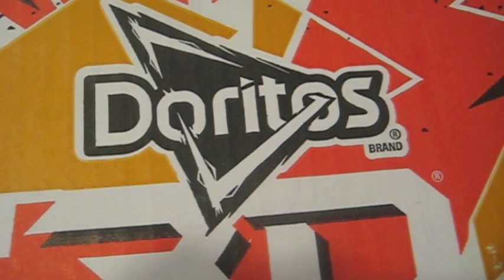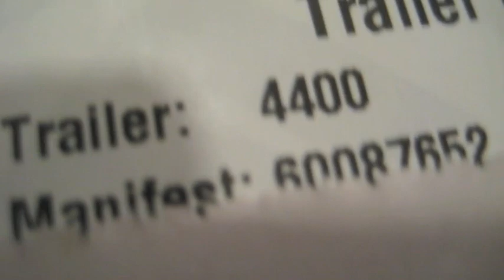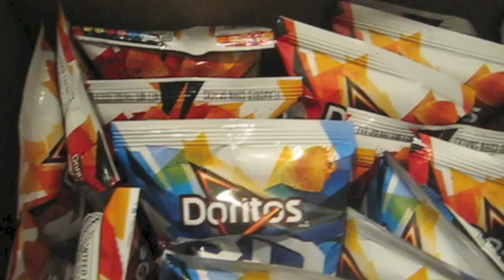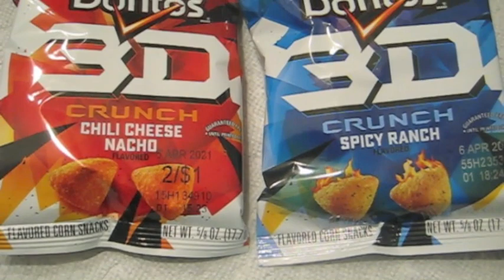3D Doritos Review: Chili Cheese Nacho & Spicy Ranch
Go big for Super Bowl LV with this giant box of 3D Doritos, featuring both flavors, Chili Cheese Nacho and Spicy Ranch!! Stand by for a detailed review of the return of 1998's 3D Doritos!

TarnationBob